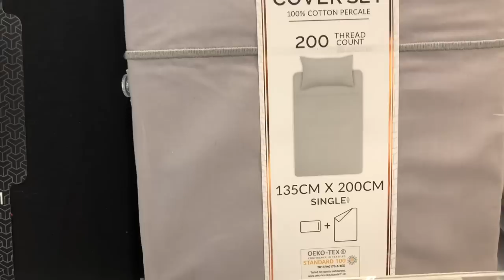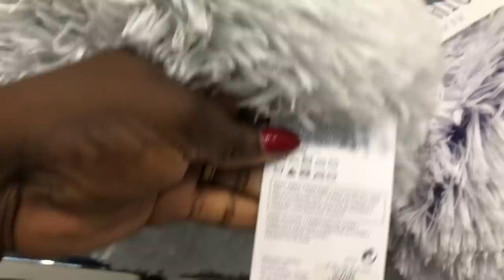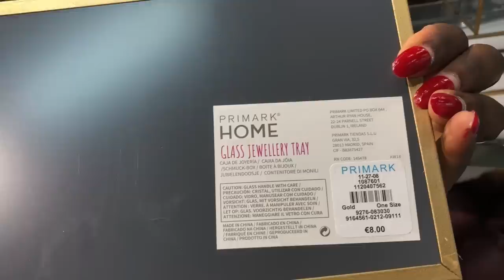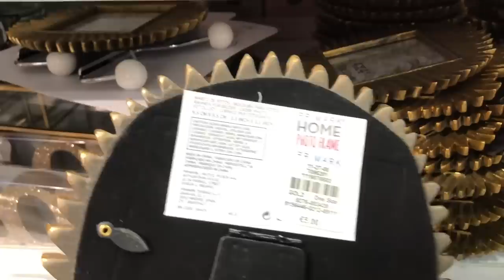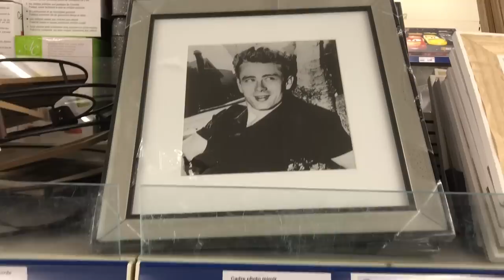PRIMARK HOME DÉCO AOÛT 2018 et un tour Chez ACTION [ nouveautés action août 2018]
Coucou la famille, j’e que vous allez bien. Je reviens avec une nouvelle vidéo Vlog PRIMARK er ACTION, j’espère que ça vous plaira. N’oubliez pas d’activre la petite cloche 🛎 pour recevoir une notification lorsque je mets une vidéo en ligne.